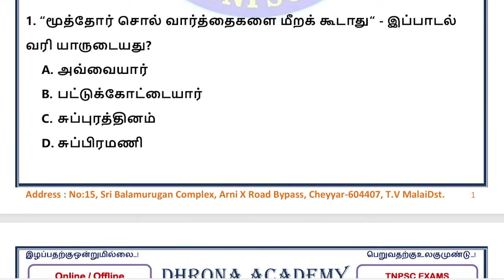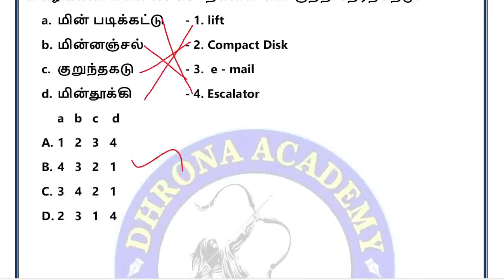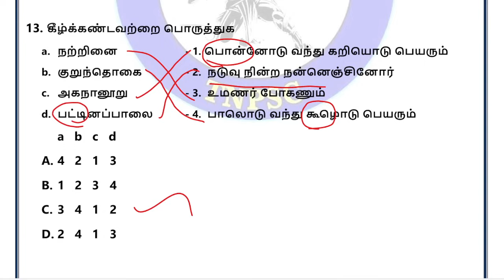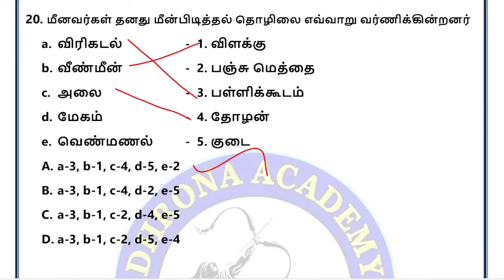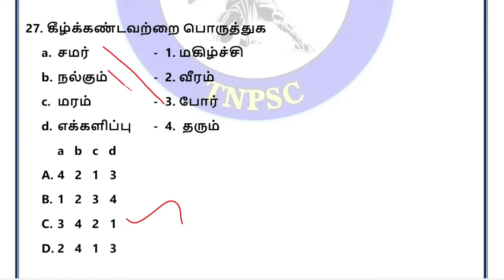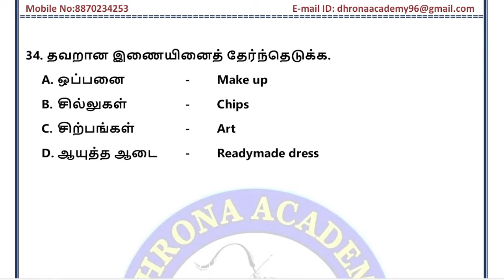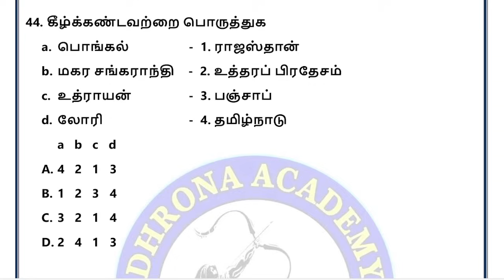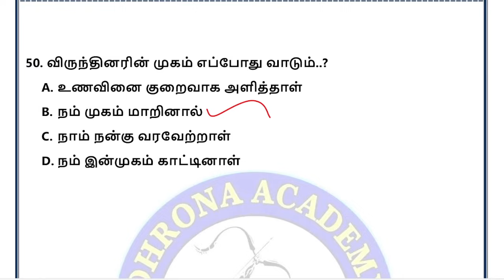🔴LIVE TEST | 6TH TAMIL BOOK | இரண்டாம் பருவம் முழுவதும் | 50 QUESTIONS | TNPSC | DHRONA ACADEMY